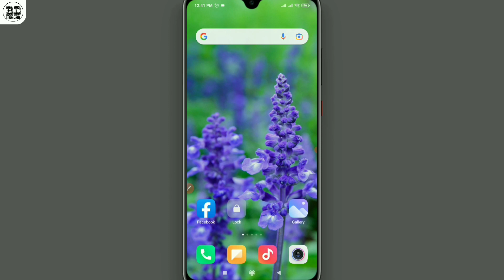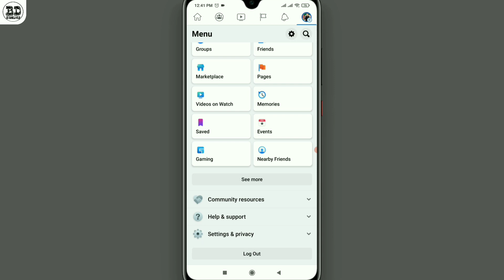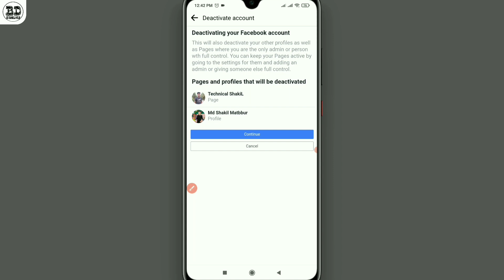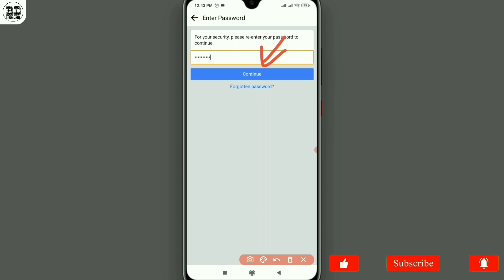How to Deactivated facebook account😱|| Deactivated and delete facebook account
how to deactivate facebook account on mobile
facebook id deactivated করার নিয়ম
how to delete facebook account
facebook account deactivated
how to deactivate facebook account temporarily
facebook deactivate account
how to deactivate facebook account on android
fb id deactivate
facebook deactivate kivabe kore

                💢Follow Me💢